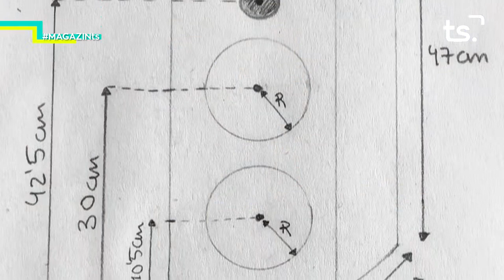2020 02 19 MAGAZIN TS DIMECRES - ALTAVEUS CAMPUS + p24 NATURA PROPERA